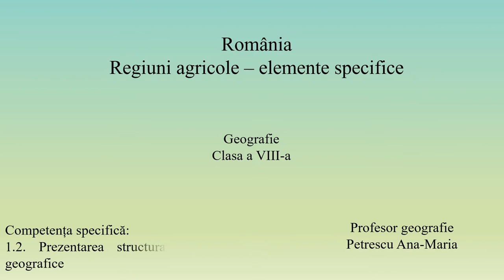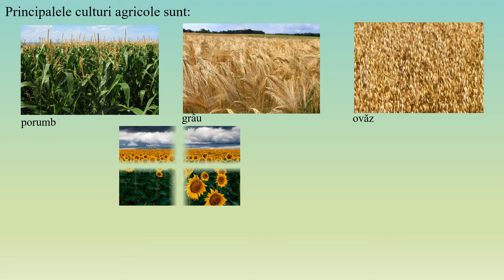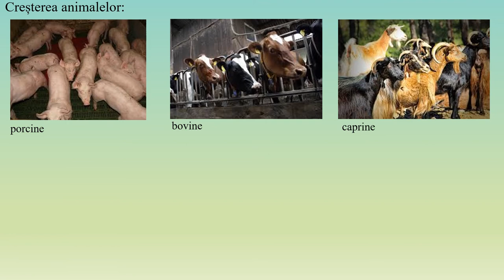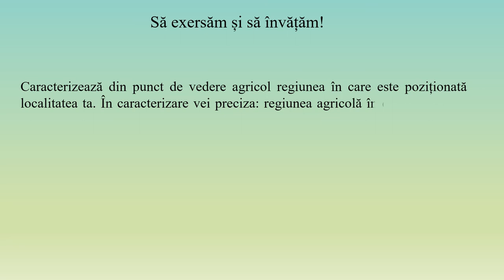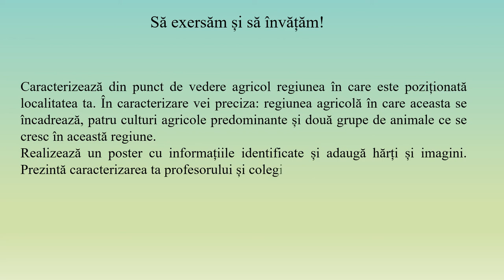România - Regiuni agricole: elemente specifice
Resursa vizează caracterizarea regiunilor agricole de pe teritoriul României precizându-se unitățile majore de relief unde acestea sunt specifice, exemple de culturi agricole și grupe de animale. Videoclipul este presărat cu momente de reflecție și știați că? ce au ca scop captarea atenției, problematizarea și descoperirea informațiilor geografice pe baza suporturilor cartografice. El se finalizează cu o sarcină de lucru ce are ca scop caracterizarea din punct de vedere agricol regiunea geografică în care este poziționată localitatea natală. Informația este transmisă gradual, raportat la nivelul de dezvoltare psihocomportamentală a elevilor de clasa a VIII-a, pentru nivel mediu.